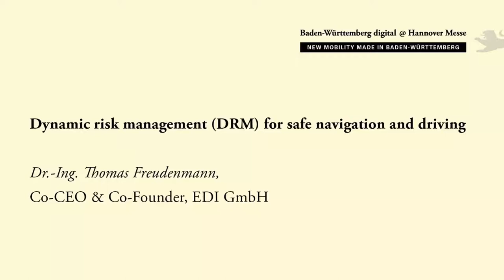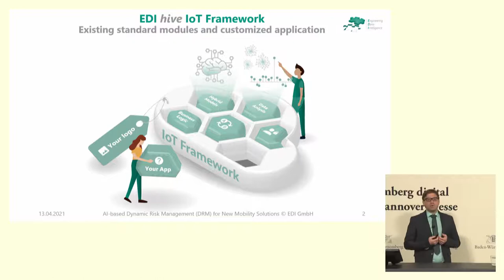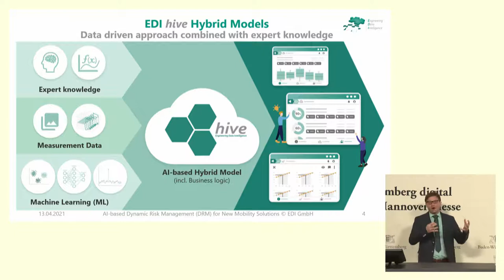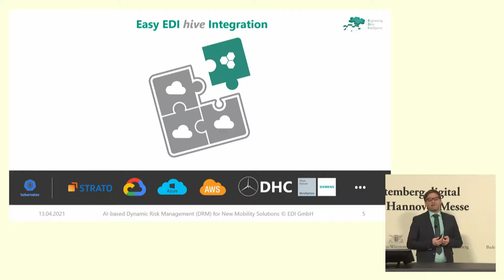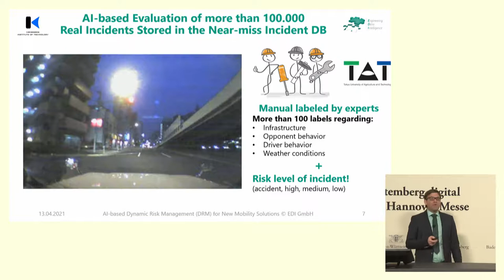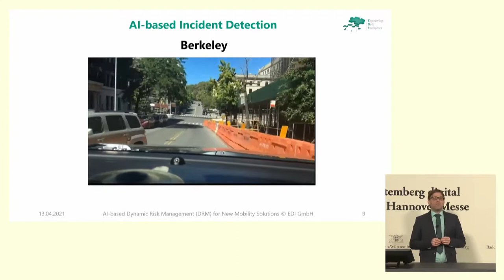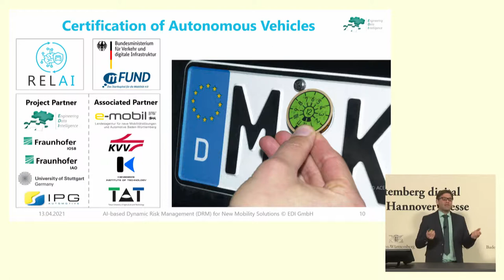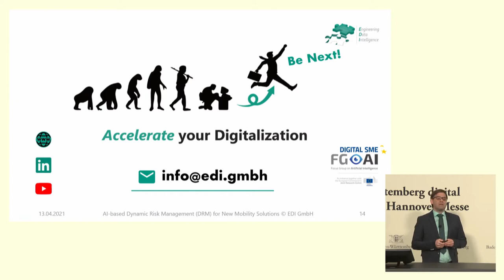New mobility solution - Dynamic Risk Management (DRM) in Hannover Messe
Thomas Freudmann, Co-CEO of EDI GmbH - Engineering Data Intelligence presented dynamic Risk Management (DRM) for safe navigation and driving with practical examples of ongoing projects in Hannover Messe. Throughout the video, you will have an insight into a new mobility solution aligned with our slogan "We keep you safe on the road".
The event "New Mobility Made in Baden-Württemberg" was organised together by the Cluster Electric Mobility South-West, the Stuttgart Region Economic Development Corporation, Baden-Württemberg International, and in cooperation with Ontario (Canada), the State Agency e-mobil BW.